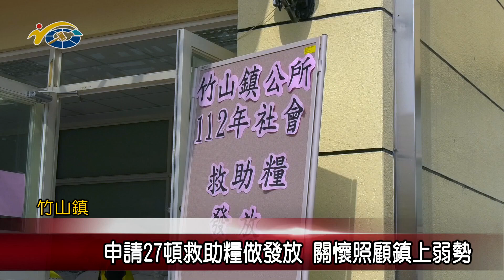申請27頓救助糧做發放關懷照顧鎮上弱勢議員陳玉鈴期盼更多弱勢戶都能獲得幫助